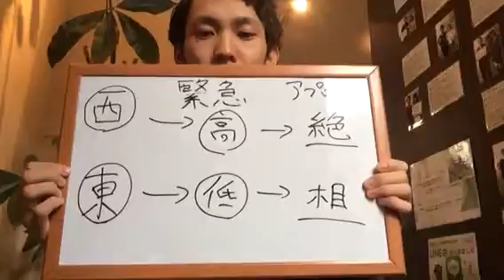100％痛みが取れる手技…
勤務しながら院長が喜んで給料を上げてくれるマーケティング術を学ぶにはこちらへ
「先生だから治療してほしい」と言われる方法を集めたPDFをプレゼント中
メルマガ登録してください